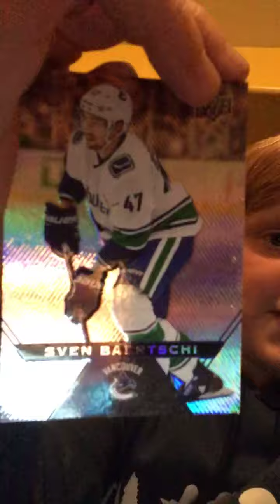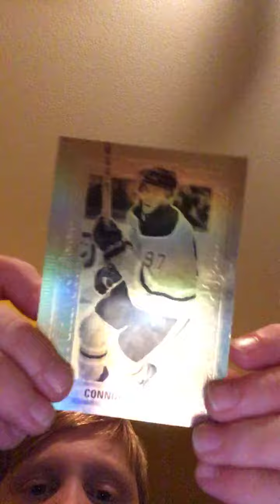November 1, 2018